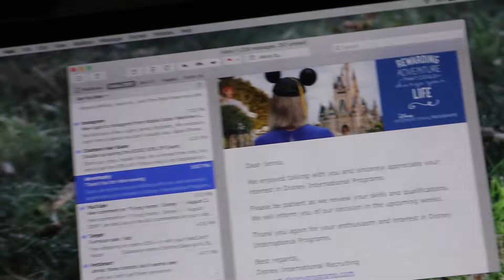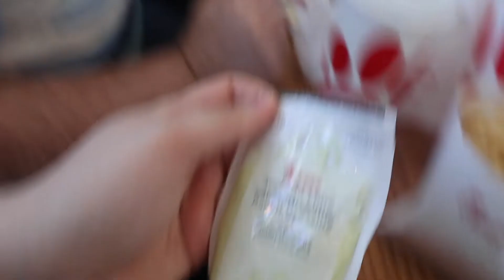Interviewing for Disney + Toronto Vlog | Part 2 | CEP/DCP 2020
Hellooooo everyone ☺️

Part 2 is here! It literally means the world 🤓.

     🌻Follow me on Tik-Tok! @jenna.eraly 🌻